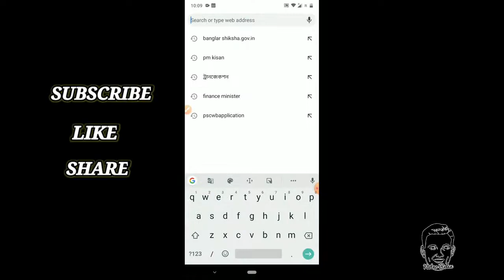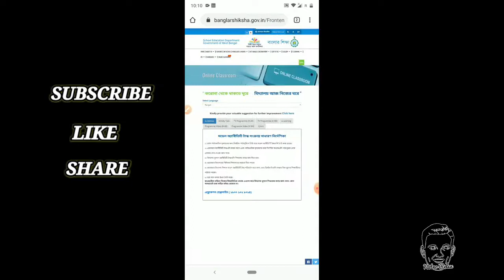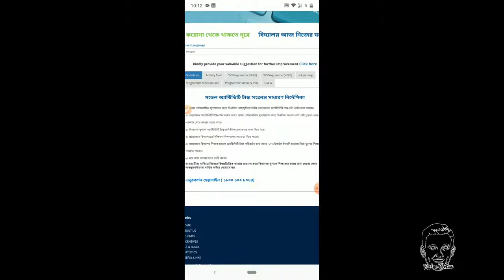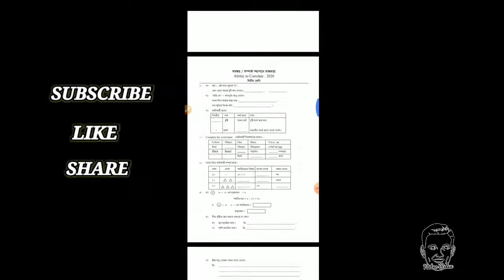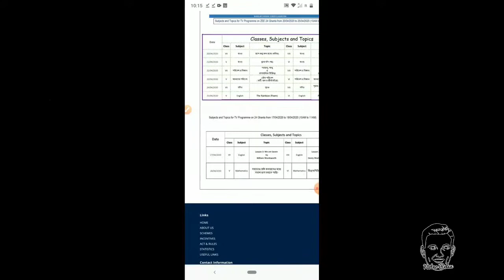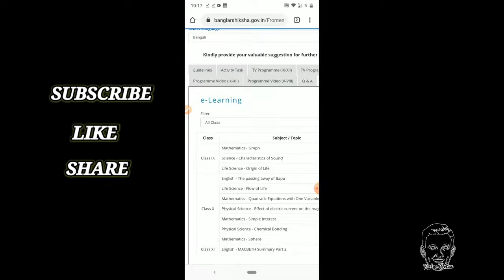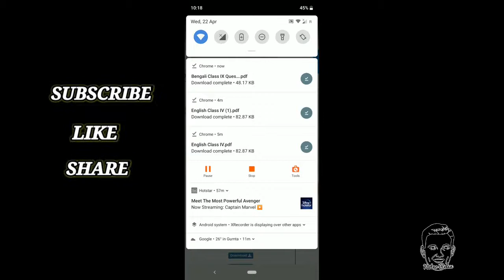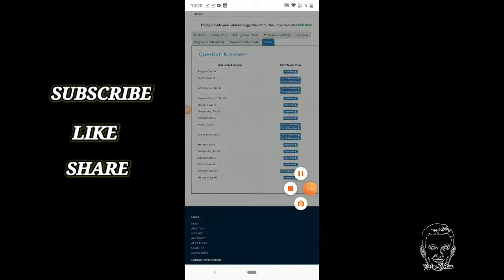Banglar shiksha online portal?।Banglar shiksha portal classroom full tutorial। বাংলার শিক্ষা।।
Hello friends.,
Welcome to the description of this vedio. In this vedio i have seen you full tutorial of banglar shiksha portal
In this poral arrange primary to twelve class all subject online classes and also online tv programmes

# banglarshiksha model activitu task
# model activity task
# banglarshiksha
# Banglarshiksha provide model activity class for all student
# banglarshiksha.gov.in
# school.banglarshiksha.gov.in
# how to download model activity task from banglarshiksha portal
# shiksha portal tutorial
# banglar shiksha online class room tutorial
 # central portal
# banglar shiksha
# banglar shiksha classroom